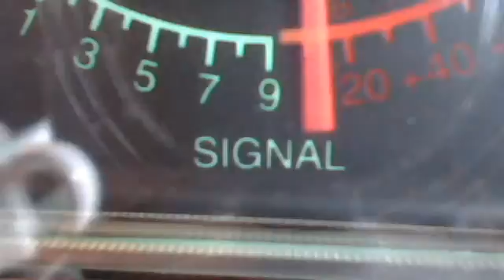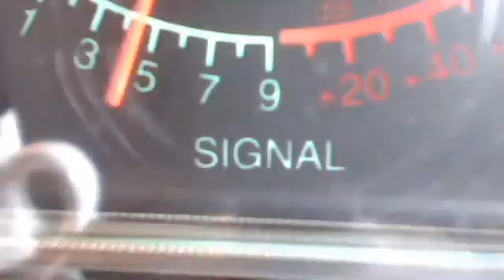shute out on ch 26